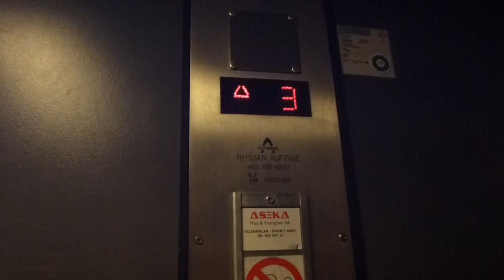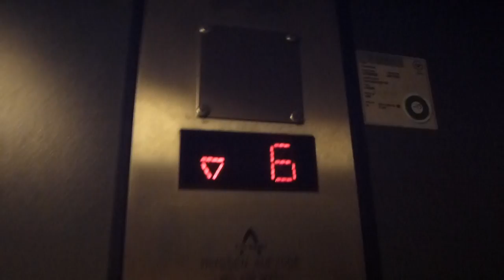Thyssen Traction elevator @ Starrängsringen 54